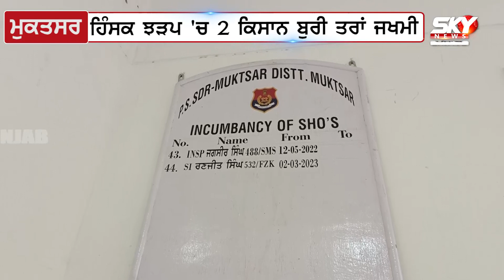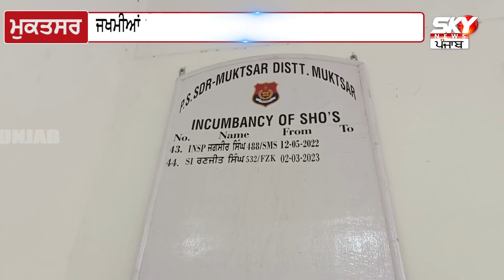ਖੇਤ 'ਚ ਪਾਣੀ ਆਉਣ ਨੂੰ ਲੈਕੇ ਹੋਈ ਤੂੰ-ਤੂੰ ਮੈਂ ਮੈਂ ਦੇਖਲੋ ਕਿਵੇਂ ਕਿਸਾਨਾਂ ਨੂੰ ਬਣਾ ਗਈ ਇਕ ਦੂਸਰੇ ਦੇ ਖੂਨ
ਖੇਤ 'ਚ ਪਾਣੀ ਆਉਣ ਨੂੰ ਲੈਕੇ ਹੋਈ ਤੂੰ-ਤੂੰ ਮੈਂ ਮੈਂ
ਦੇਖਲੋ ਕਿਵੇਂ ਕਿਸਾਨਾਂ ਨੂੰ ਬਣਾ ਗਈ ਇਕ ਦੂਸਰੇ ਦੇ ਖੂਨ ਦਾ ਪਿਆਸੇ